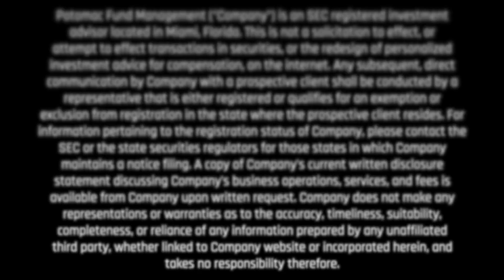Hiring, Training, and Retaining Talent (S4E3)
As Potomac has grown, we’ve had to rethink hiring, training, and retaining great team members. Whether you’re a remote workforce like ours, or not, this decade demands Advisors take a new approach to each step in this process:

• Utilizing the best online tools for recruitment
• Training in a remote environment
• Retention strategies beyond salary

Timestamps:
00:17 - Intro to Episode
00:59 - Hiring
06:01 - Training
13:10 - Retaining Talent
23:17 - Cobra kai
24:33 - Buc-ee’s

We hope you enjoy and follow us on this journey! If you have any ideas, comments or suggestions please fire them our way.